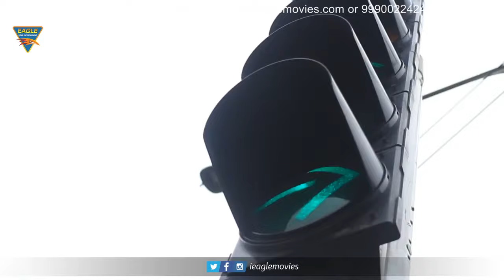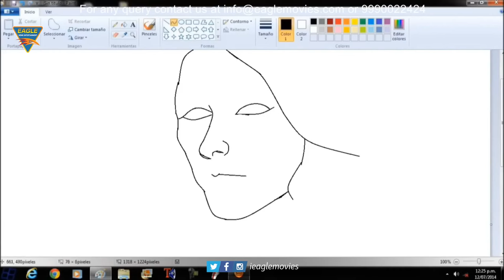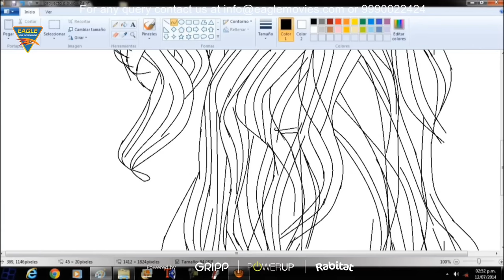Episode 02 - Lalchi Ishq New Crime Story | Crime World | क्राइम स्टोरीज़ Crime Stories |Crime Patrol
क्राइम स्टोरीज़ - Lalchi Ishq EP.